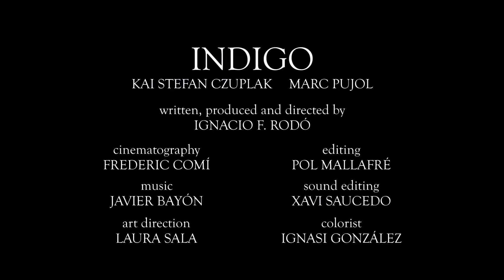Indigo - Ignacio F. Rodó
Indigo
Ignacio F. Rodó
Tema Livre - Setembro
Terrassa, Espanha
2017

Créditos:
Roteiro, produção e direção: Ignacio F. Rodó
Direção de fotografia: Frederic Comí
Direção de arte: Laura Sala
Edição: Pol Mallafré
Edição de som: Xavi Saucedo
Trilha sonora: Javier Bayón
Colorista: Ignasi González
Atores: Kai Stefan Czuplak e Marc Pujol